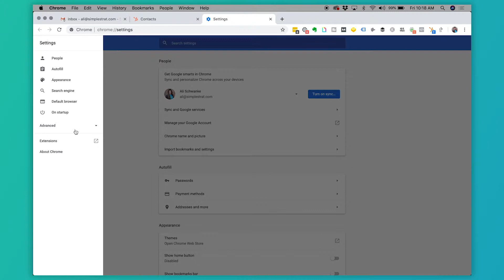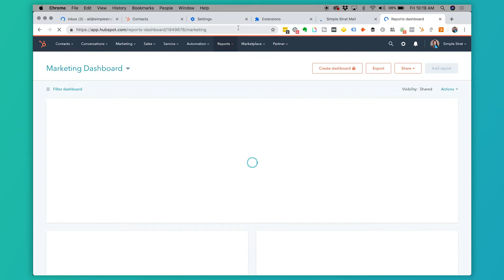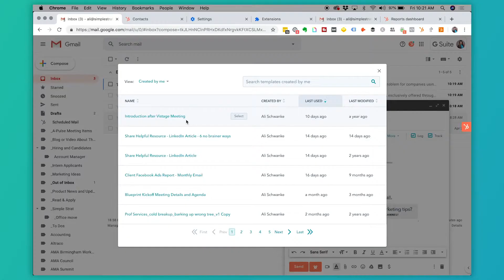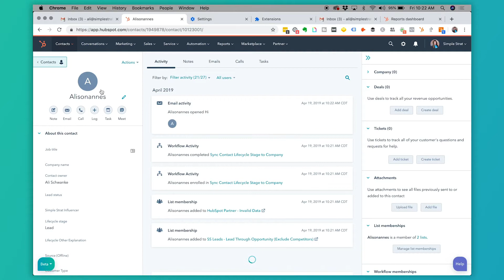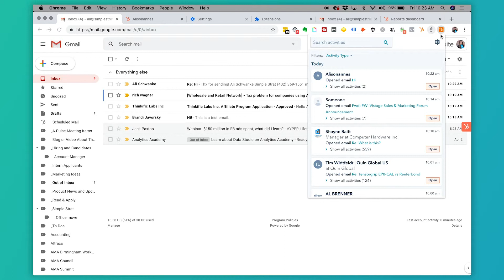How to Connect Gmail to HubSpot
Connecting Gmail to HubSpot is a great way keep track of emails—and do so much more! All it takes is a little setup in HubSpot and Gmail to get started!

In this video, we’ll show you:
- How to install the HubSpot Sales Chrome Extension
- How to connect your Gmail inbox
- How it all works in HubSpot!

PS. Our favorite feature is that you can track email opens! If a customer opens an email ten times before replying, might be best to give ‘em a call.

📚ADDITIONAL RESOURCES:
If you want to dig in further, learn more about HubSpot and what it can do for you